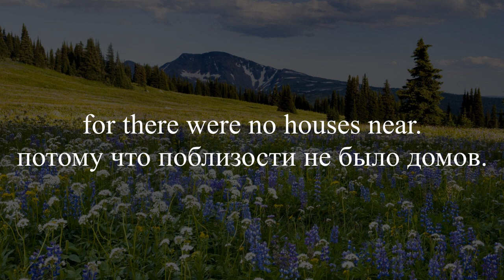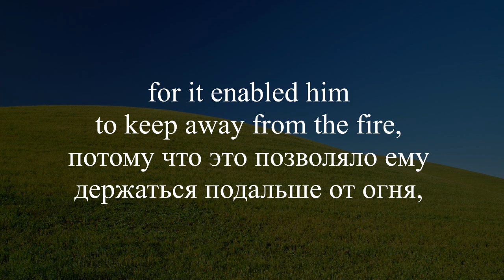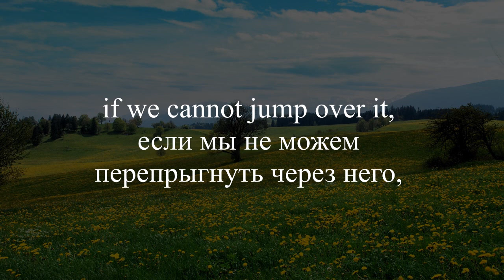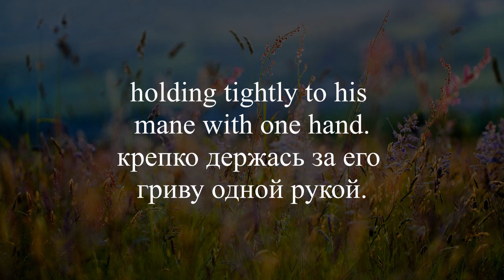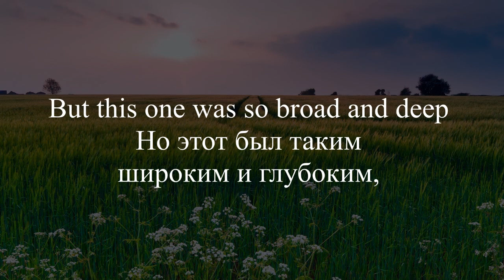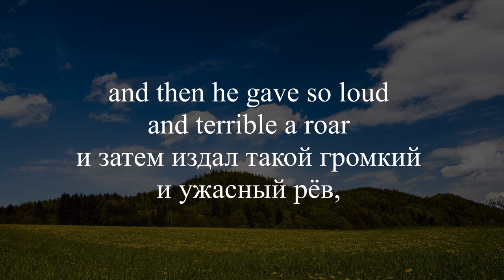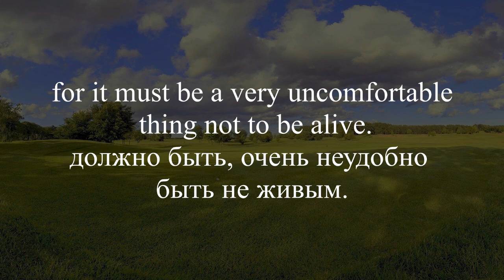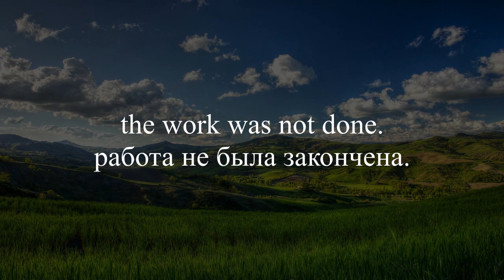Ch7. The Wonderful Wizard of Oz - The Journey to the Great Oz, Гл. 7. Путешествие к Великому Оз.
They were obliged to camp out that night - Той ночью им пришлось разбить лагерь
under a large tree in the forest, - под большим деревом в лесу,
for there were no houses near. - потому что поблизости не было домов.
The tree made a good, thick covering - Дерево служило хорошим толстым по-кровом,
to protect them from the dew, - защищающим их от росы,
and the Tin Woodman chopped a great pile of wood - Железный Дровосек нарубил огромную кучу дров
with his axe - своим топором.